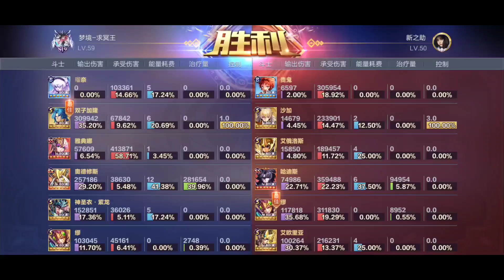Saint Seiya: Awakening CN - Finally I Can Try Ophiuchus Odysseus at PvP! and Athena New Summer Skin!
Well I can try him now, let's see how op is he~

actually i already trying to upload this from 2hrs ago, but the video was too long and and the size is too big, i can't upload it to youtube, so i reduce the lenght and the quality a little bit, usually i use 12mbps bitrate, but in this video i just use 10mbps, and the video is actually 35min long, i cut it to 27min.. hope tou still can enjoy thw video~
My Discord Server:
Facebook: Arewzo friend before message)